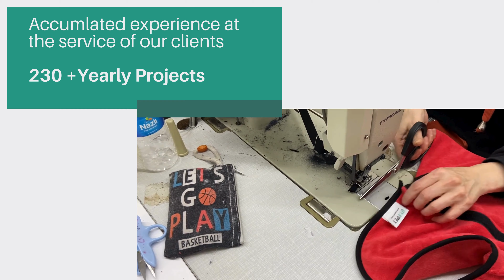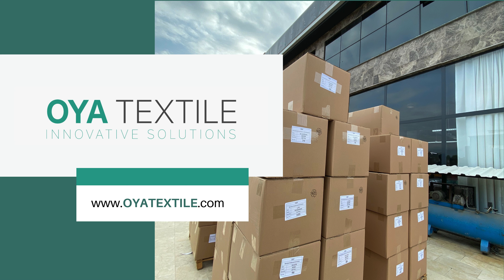OYA TEXTILE - OYA EV TEKSTILI VE TIC LTD ŞTI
Welcome to OYA TEXTILE, where quality meets creativity in the world of textile manufacturing and export.

Established with a passion for craftsmanship and a commitment to excellence, Oya Textile stands as a premier manufacturer and exporter of home, hotel, and pet textiles. With a dedication to innovation and a deep respect for tradition, we blend timeless techniques with contemporary design to bring you a range of products that embody comfort, style, and functionality.

Discover a world of comfort and style with our diverse range of textiles:

Home Textiles: Elevate your living spaces with our exquisite collection of bed linens, towels, curtains, and more, crafted from the finest materials for unrivaled comfort and elegance.

Hotel Textiles: Set the standard for luxury and hospitality with our premium range of hotel linens, designed to impress even the most discerning guests with their superior quality and durability.

Pet Textiles: Pamper your furry companions with our pet-friendly textiles, including cozy beds, plush blankets, and durable mats, designed to provide comfort and support for pets of all shapes and sizes.